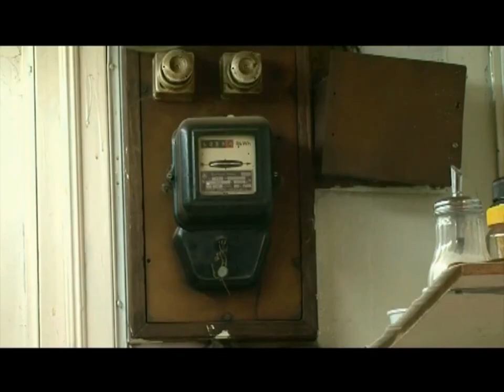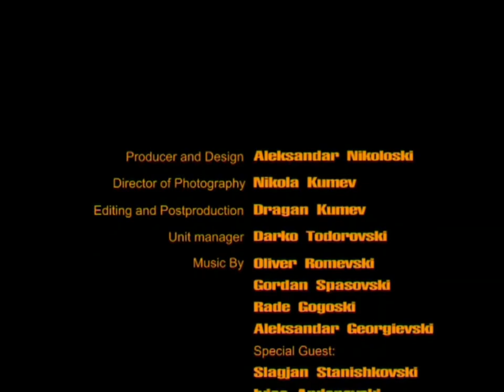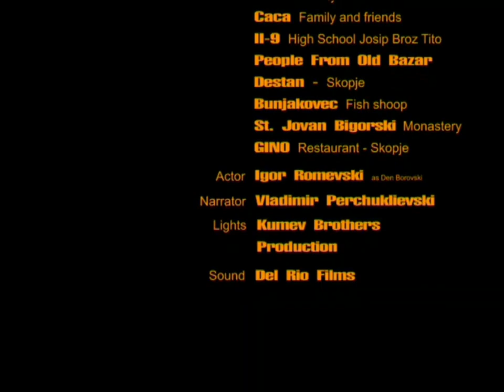FOODLAND MACEDONIA-documentary short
Copyright Del Rio Production 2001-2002